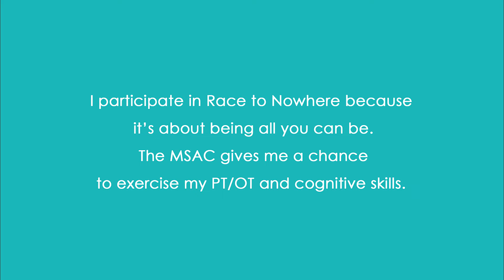Why I ride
MS Achievement Center members share why they participate in Race to Nowhere 2022 and how the MSAC helps them live their best lives as they take on the challenges of MS.